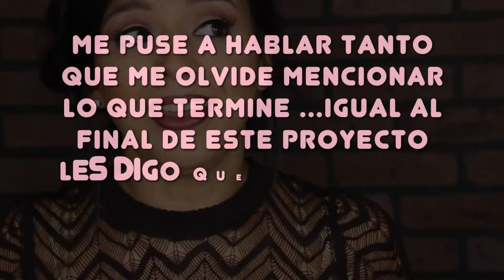{Español} Project Pan Update #4 | Proyecto Pan|Maquillaje que me quiero terminar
I'm happy to have you and if you are new to my channel please take a moment and say "hi" so I can WELCOME you!

♥️Remember that if you enjoyed this video and you hit the "thumbs up" more people can see it and maybe even enjoy it too.

♥️Would you like an affordable beauty subscription? Here is my link for Ipsy ($10 a month shipping included)

♥️Would you like to save on High End Makeup,clothing and more?

♥️My Favorite Makeup Brushes include many brands but this is a website I tried recently and love !
My Favorites are: E25 (eye blending brush) P84 ( concealer or cream product) ( and F88 (favorite foundation brush) Best Brushes ever !

Leticia Sanchez
Sandy, UT,84091.